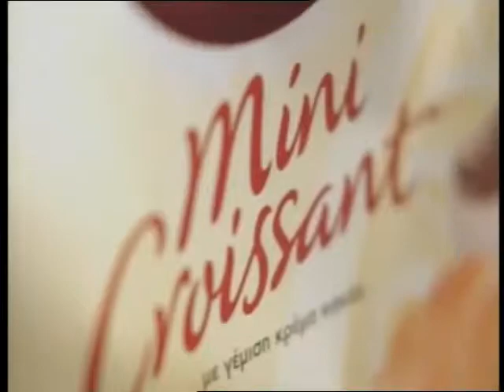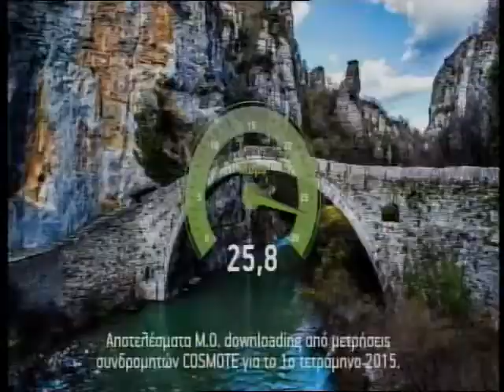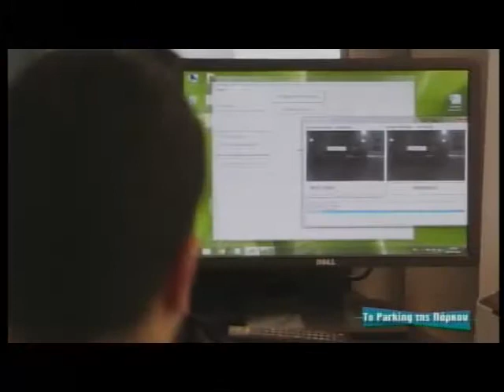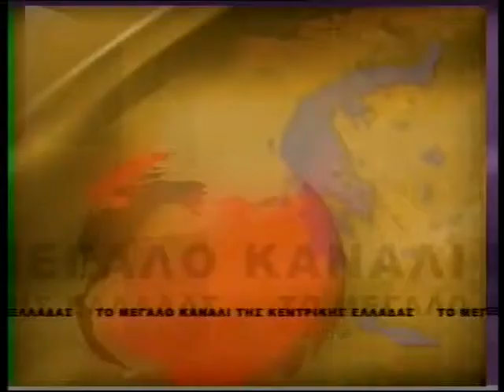enatv 22 05 2015 deltio